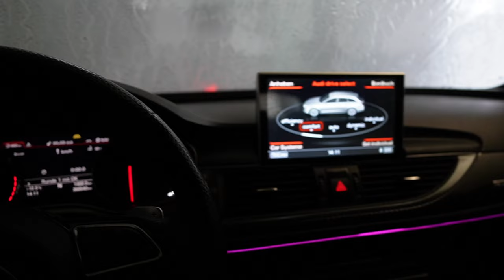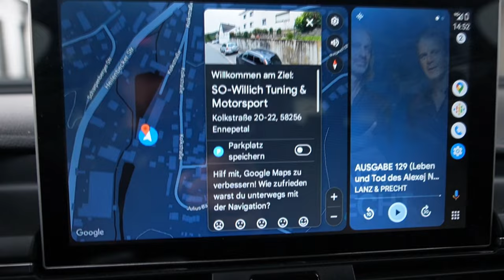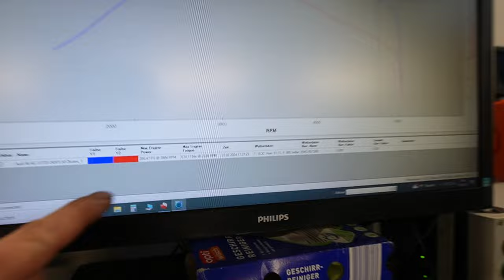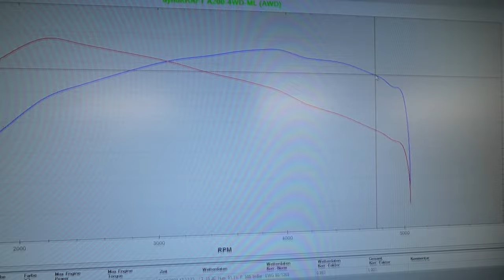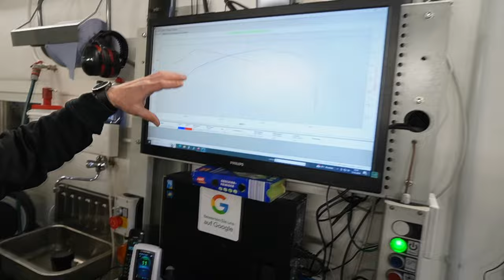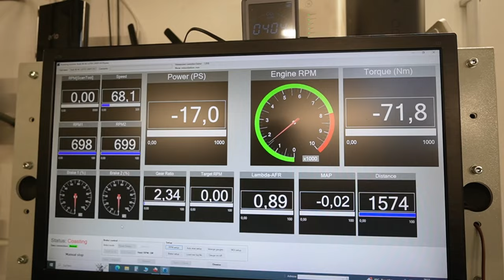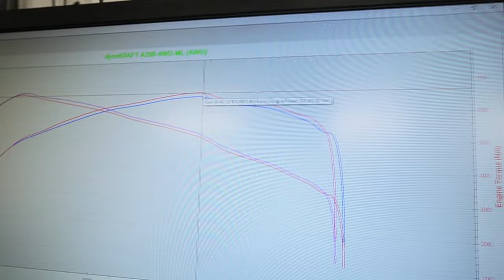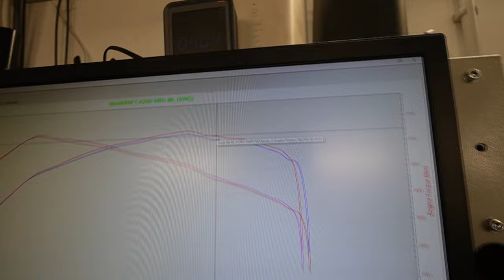Hat der Audi A6 mehr Leistung nach den ganzen Reinigungen? Ergebnis = WOW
Mitja Software Optimierung uvm

Code: KFZFuzie

Hauptsponsoren

Tecpo
Febi
Lixup